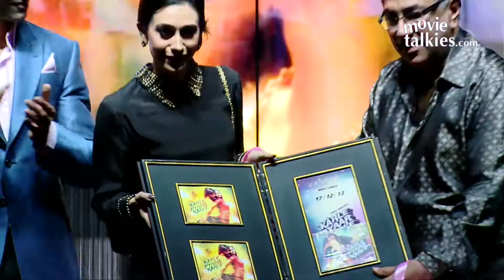Karisma Kapoor, Suneel Darshan, Shiv Darshan, Hasleen Kaur At 'Karle Pyaar Kar Le' Music Launch